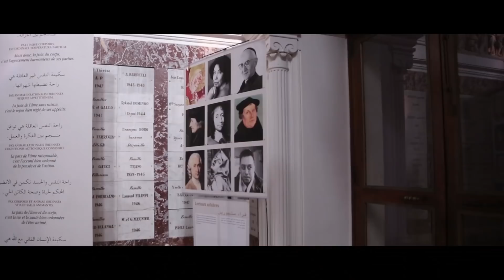PROMO émission 01 - KHELINI NHAWESS BLEDI- قريبا _ برنامج خليني نحوس بلادي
KHELINI_NHAWESS_BLEDI  est une émission culturelle touristique pour valoriser le tourisme internet et local et les traditions algériennes de chaque wilaya et partager la belle image des wilayas d'Algérie et promouvoir les services des hotels de luxe avec des prix abordales en présence des célébrités et influenceurs sur les réseaux sociaux à chaque épisode de l'émission.

Facebook : خليني نحوس بلادي @chakibatf
Contact professionel :